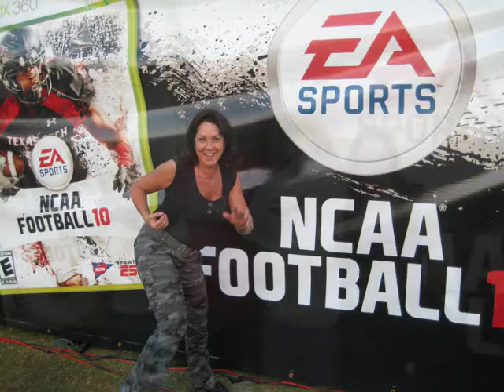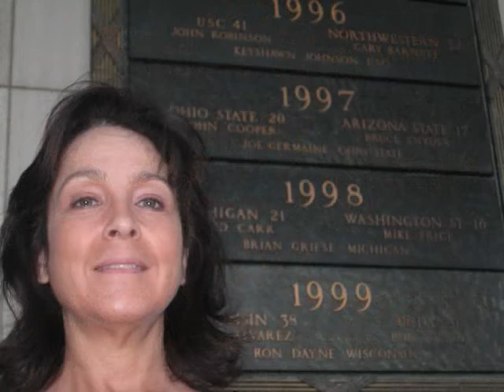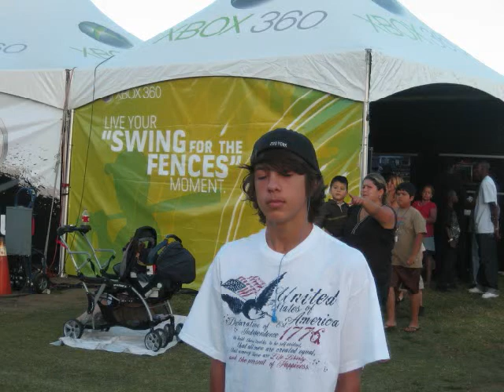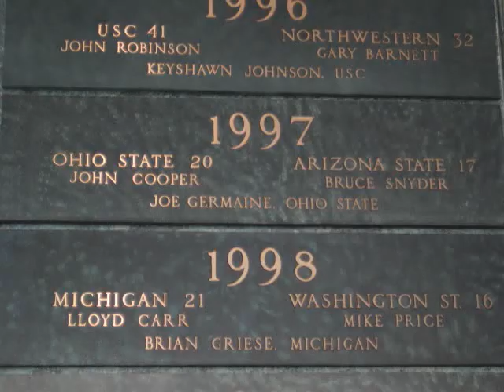4TH of July at the Rose Bowl Pictures Valerio Clan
The Ohio State Buckeys invade the Rose Bowl on the 4th of July 2009.  Lucia, Michael, Jim, Taylor, Tiana.
Pasadena California.